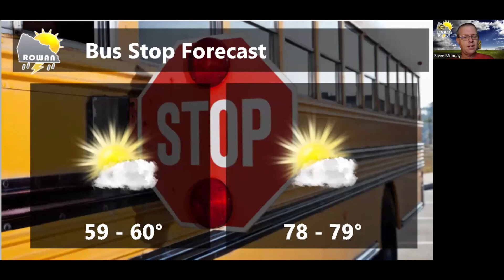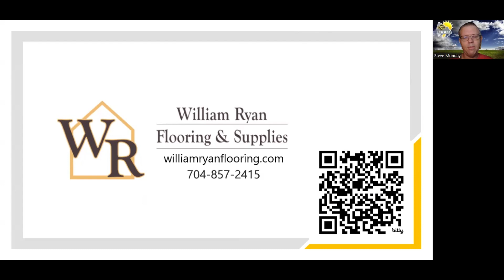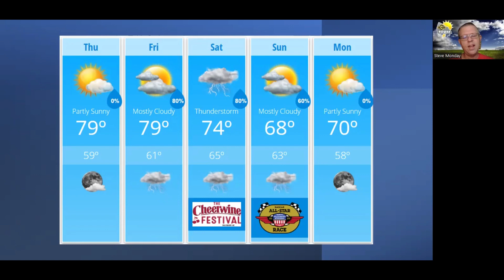Thursday Weather Forecast Update 5/16/2024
A look at the conditions around the county and the area this morning. A discussion on rain and thunderstorm chances this weekend for the Cheerwine festival, racing at North Wilkesboro Speedway and the Charlotte FC match. The forecast and more!